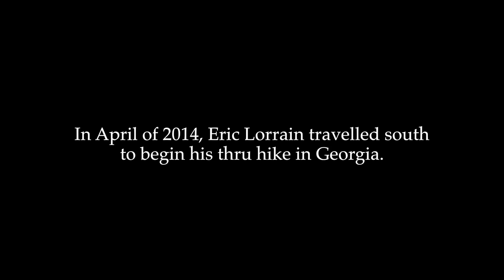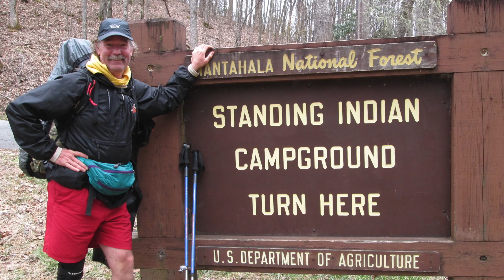Walking Home Part 2 - TRAILER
At the northern end of the Appalachian Trail looms Mt. Katahdin. Thru
hikers who successfully reach the northern terminus often arrive at
the great mountain with mixed emotion. While Karl and Steve still have
more than a thousand miles separating them from the finish line,
another hiker, OnPurpose reflects on AT hikes from the past.

April of 2017.

A film by Ryan Leighton.

Soundtrack; "Katahdin" by Castlebay